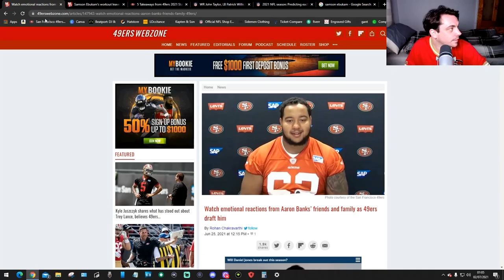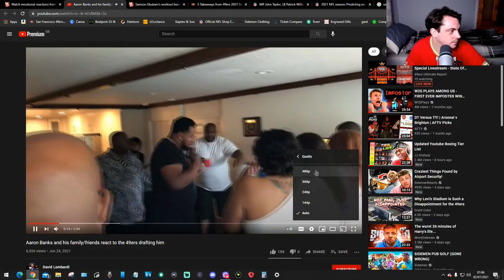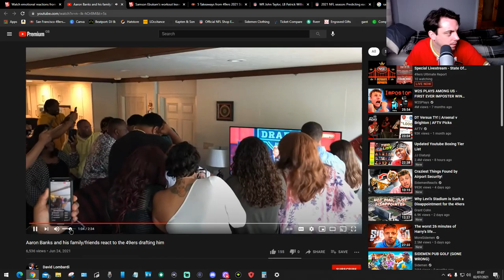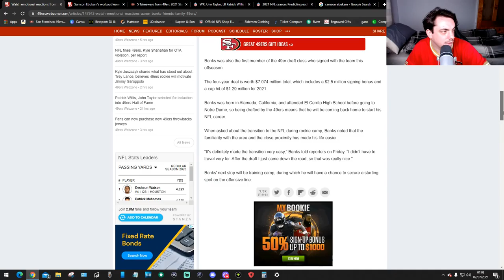49ers Aaron Banks’ friends and family emotional reactions As 49ers Draft Him